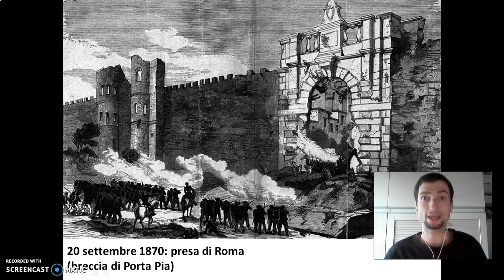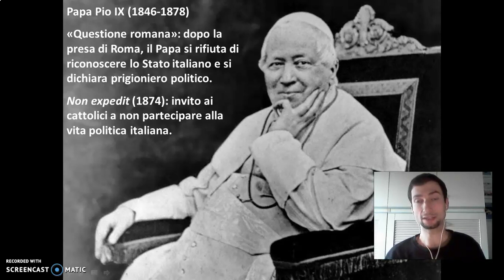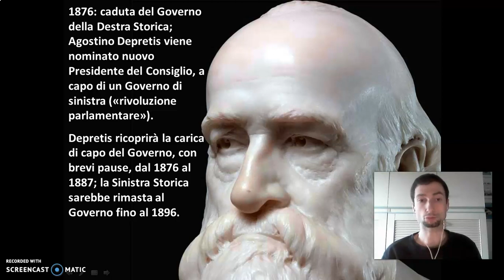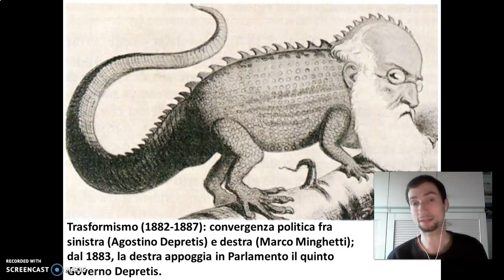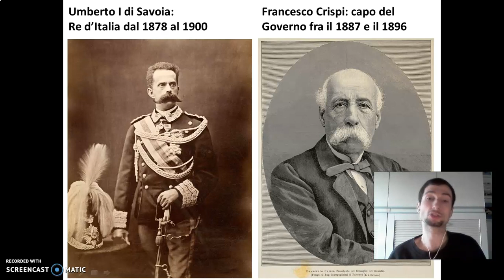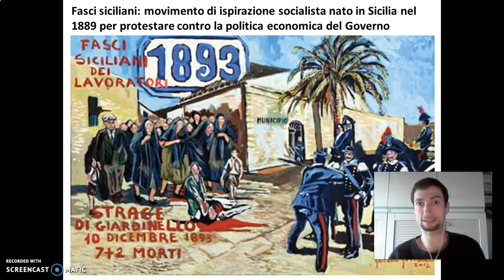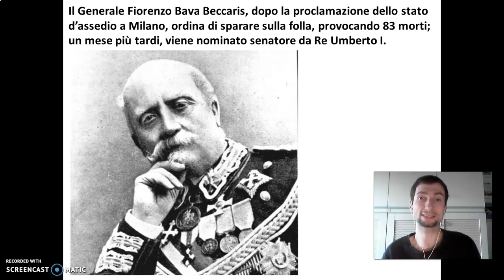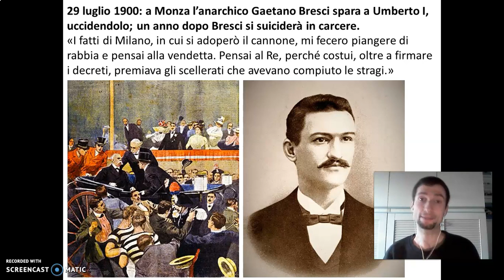La storia d'Italia dalla "questione romana" alla Sinistra Storica all'omicidio di Umberto I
Video-lezione sulla storia dell'Italia post-unitaria dal 1870, l'anno della presa di Roma, all'omicidio di Re Umberto I di Savoia nel 1900, con un approfondimento sull'età della Sinistra Storica e sull'azione dei Governi presieduti da Agostino Depretis e Francesco Crispi.